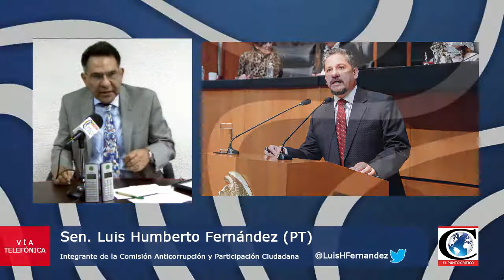"Ley de Seguridad Interior". Entrevista con el Sen. Luis H. Fernández